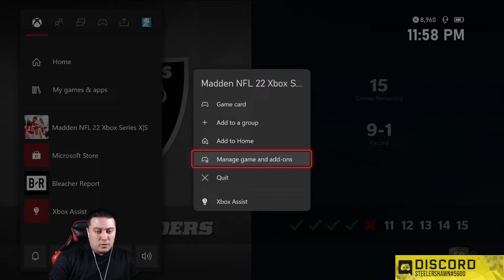REVENGE IS BEST SERVED ON A SILVER PLATTER + WL REWARDS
LINK TO MY LINKTREE! ALL OF MY LINKS (Twitter, YouTube, TikTok, Twitch, and Instagram) IN ONE CENTRAL LOCATION!

I just recently made a NEW Twitter account dedicated for my channels of content! That is linked above in the Link Tree!

If you liked what you in this video, consider leaving a like, it's greatly appreciated! It's 100% free and that way you'll be able to keep up with all of my uploads here on the YouTube Channel! I will be posting every Monday, Wednesday and Friday with weekend content sprinkled in.